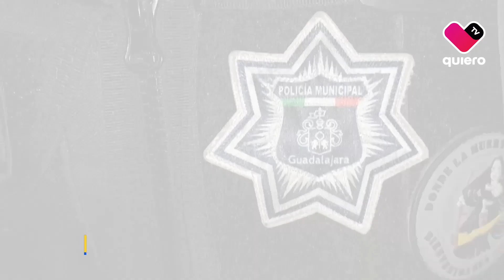LasVocesDeLaNoche 🗣️🌃 | Se pierde la primera vida tras riña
Se registra la primera muerte del año 2024 por agresión con arma de fuego, luego de una riña entre varios hombres, en Guadalajara.